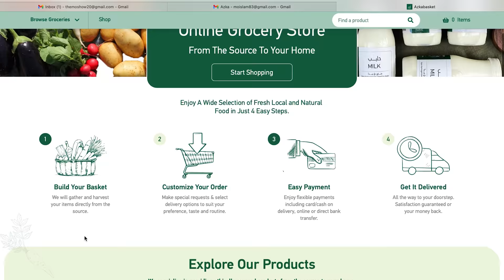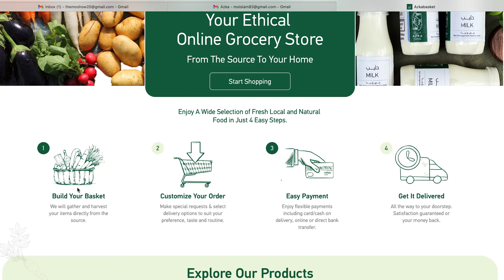Mo Islam | The Mo Show | End of Season 1 Special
Mo Islam | The Mo Show Podcast | Saudi National Day Special (اليوم الوطني السعودي)

This episode is presented by AZKA Basket.

To kick off Season 2 and celebrate Saudi National Day, host Mo Islam sits on the other side of the table and is interviewed by his first guest and long-time friend, Mo Moharrak. They discuss the growth and success of the Podcast, answer questions submitted by some of the last 35 guests, and Mo explains why he started the show and what he’s learned from the past year.

0:00 Intro
3:10 Spreading others’ stories
4:55 Choosing guests
6:15 Growth of podcast
8:05 Representing Saudi
10:40 Biggest takeaway from Season 1
13:30 What the Mo Show means on a personal level
15:55 Which podcasts does Mo listen to
18:07 What is contentment
19:20 Question to self
20:15 Career and family
24:25 Losing father at 21
27:20 Closing words

Credits
Ahmed Hussein | Brand Manager
Ryan Ismail | Marketing Manager
Lubna Mohammed | Editor
Farah Damery | Translator
Tong Chen | Website designer